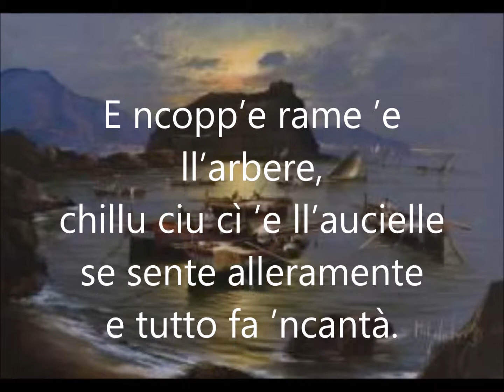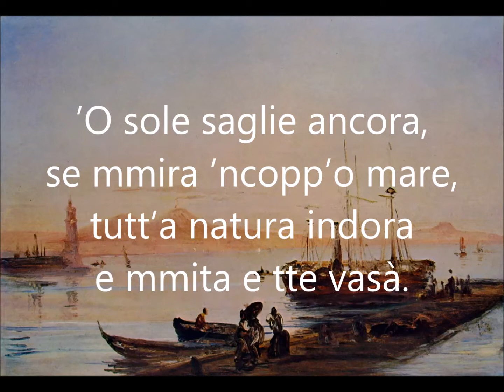Pietro Zurlo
ARBANNO JUORNO
di Pietro Zurlo

dal blog acasadiframe.net